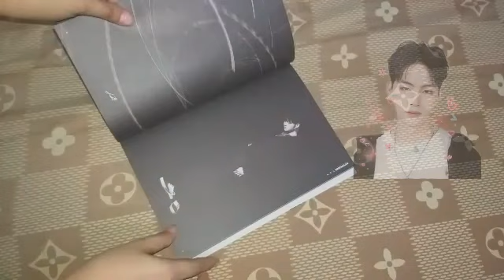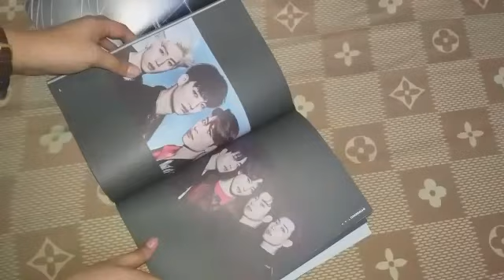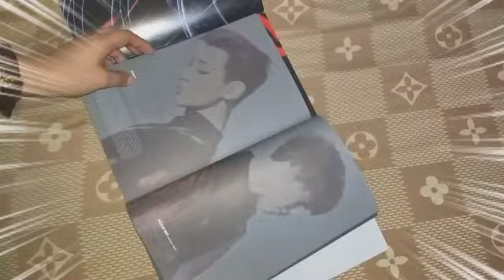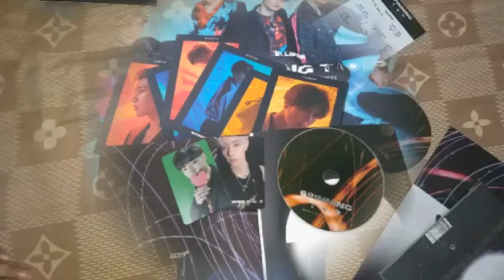Unboxing Got7 ALBUM KPOP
Thank you Juliet for editing and Rampelle for video